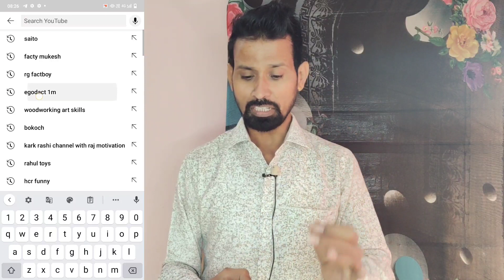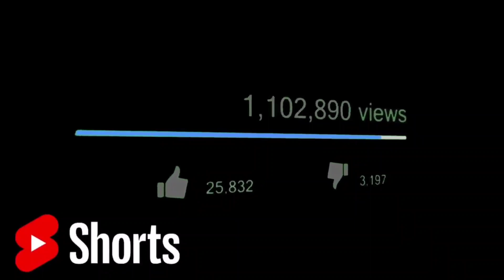Ego Fact 1M । Fact Video kaha se download kare | Fact video kaise banaye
Your quiries:-

1 RG FACTBOY fact jaisi video kaise banaye
2.RG FACTBOY ka fact jaisi video knha se download kare
3.RG FACTBOY fact jaisi video kaise edit kare
4.fact video kaise banaye
5. Short fact video kaise banaye
6.fact video me voice kaise dale
ego fact 1m jaise video kaha se download karen
bhaiya ji fact jaisi video kaha se download karen
DN Ka fact jaisi video kaha se download karen
Without copyright animation video kaha se download karen
 RG FACTBOY jaisi video kaha se len
Rg bactboy
dna ke facts
RG factboy ka fast jaisa video kaise banaye
rg factboy ka fast interview
rg factboy jaise video kaise banaye
rg factboy  background music
rg factboy ka fast kaise video kaise banaye
dn ka fact strike
dn h1 fact
rg factboy ka fact video kaha se download
kare
animation kaha se download karen
cartoon kaha se download kare
cartoon kaha se download kare no
copyright
cartoon animation kaha se download
kare
download karen
karen
intro animation kaha se download
karen
animation photo kahan se download
karen
kinemaster animation kaha se
download karen
animate cc kahan se download karen
 How to download animation video without copyright |
chainese fact video यहा से डाऊनलोड करो
कार्टून फैक्ट वीडियो यहाँ से डाउनलोड करे ?
How to cartoon video download